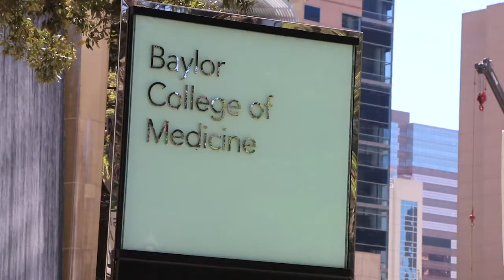Student Voices: Leah Olin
Leah Olin, a student in the Master of Science in Orthotics and Prosthetics Program at Baylor College of Medicine, shares her Baylor experience. Learn more about the Master of Science in Orthotics and Prosthetics Program